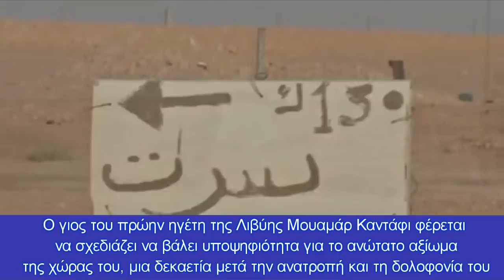Νέα εποχή Καντάφι θα φέρουν οι εκλογές στην Λιβύη; Και στο «βάθος» ο Ερντογάν!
Ο Καντάφι, η Μουσουλμανική Αδελφότητα και η "εθνική συμφιλίωση"-Δημοσκόπηση: Ο Σαΐφ αλ Ισλάμ Καντάφι θα είναι ο επόμενος πρόεδρος της Λιβύης;
Η Λιβύη έχει βυθιστεί στην κρίση, από τις συνέπειες ενός χρόνιου εμφύλιου πολέμου που ξέσπασε μετά την παρέμβαση του ΝΑΤΟ. Η πολύπαθη Λιβύη συγκαταλέγεται, μέσα στον μεγάλο κατάλογο χωρών που κατέστρεψε η Βορειοατλαντική Συμμαχία.
Ο γιος του πρώην ηγέτη της Λιβύης Μουαμάρ Καντάφι φέρεται να σχεδιάζει να βάλει υποψηφιότητα για το ανώτατο αξίωμα της χώρας του, μια δεκαετία μετά την ανατροπή και τη δολοφονία του πατέρα του από τους αντάρτες που υποστηρίχθηκαν από το ΝΑΤΟ, που προκάλεσε θανάτους, εμφύλιο πόλεμο, χρόνια αναταραχών και πολιτικής αστάθεια.
Πιο συγκεκριμένα, ο Σαΐφ αλ Ισλάμ Καντάφι ήρθε σε επαφή με δυτικούς και άλλους διπλωμάτες, καθώς επιδιώκει να επανέλθει στη δημόσια ζωή, σύμφωνα με τους Times.
Έχοντας να επιδείξει μια φαινομενική αποστασιοποίηση από τη Μουσουλμανική Αδελφότητα, σε μια προσπάθεια να εξομαλύνει τις σχέσεις της με τους κυριότερους παράγοντες του αραβικού κόσμου, η Τουρκία του Ερντογάν, αναθερμαίνει τώρα την προσέγγισή της προς τη Λιβύη με τη συμμετοχή μελών της οικογένειας του πρώην Λίβυου ηγέτη Μουαμάρ Καντάφι και των υποστηρικτών του.
Μετά την αποφυλάκισή του από φυλακή της Τρίπολης, ο Καντάφι ταξίδεψε αμέσως στην Κωνσταντινούπολη με ιδιωτικό αεροσκάφος. Μια λιβυκή πηγή, εξοικειωμένη με την υπόθεση αποκάλυψε στον ειδησεογραφικό ιστότοπο Al-Monitor, ότι ο Καντάφι έφυγε από την Κωνσταντινούπολη για το Κάιρο. Γιατί ο Καντάφι δεν πέταξε απευθείας στο Κάιρο, διερωτήθηκε.
Έχοντας συνειδητοποιήσει ότι οι σύμμαχοί της που εδρεύουν στην Τρίπολη, δεν θα μπορούν να διασφαλίσουν τα συμφέροντα της Τουρκίας μόνοι τους και ότι η κατάσταση εκεί θα είναι πιο ασταθής, μετά τις προεδρικές εκλογές της 24ης Δεκεμβρίου, η Άγκυρα επιδιώκει τώρα να διαφοροποιήσει τους συμμάχους της.
Εν τω μεταξύ, ορισμένα αραβικά μέσα ενημέρωσης ισχυρίστηκαν, ότι η Τουρκία στοχεύει να σχηματίσει μια συμμαχία μεταξύ των Αδελφών Μουσουλμάνων και των υποστηρικτών του Καντάφι, προκειμένου να καθησυχάσει την αντίθεση των πρώην υποστηρικτών του καθεστώτος προς την τουρκική παρουσία στη Λιβύη και να υπονομεύσει τον Χαφτάρ.
Η Τουρκία μπορεί να επιδιώκει να διευρύνει την έκταση της διαδικασίας συμφιλίωσης, αλλά μια πιθανή επιστροφή στοιχείων του πρώην καθεστώτος, θα μπορούσε επίσης να σηματοδοτήσει ένα εκδικητικό κύμα κατά της Τουρκίας.